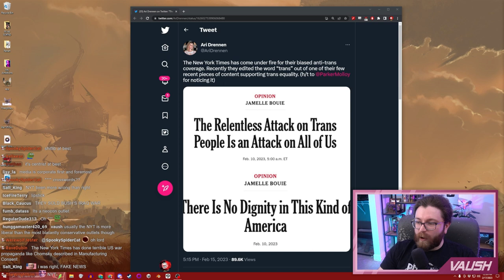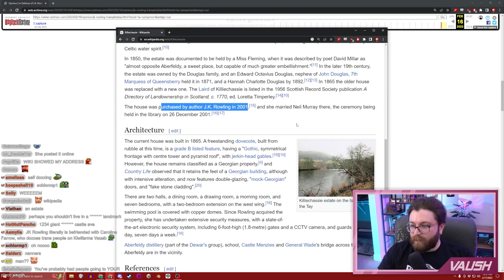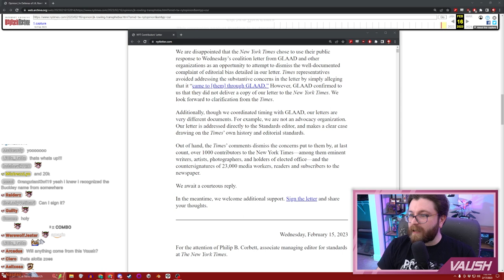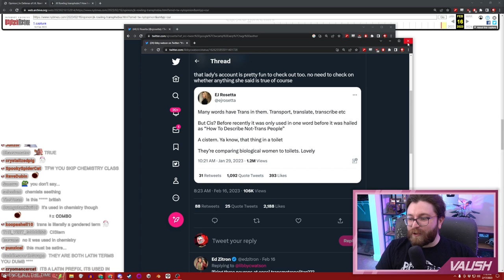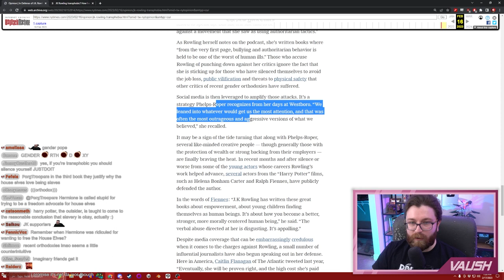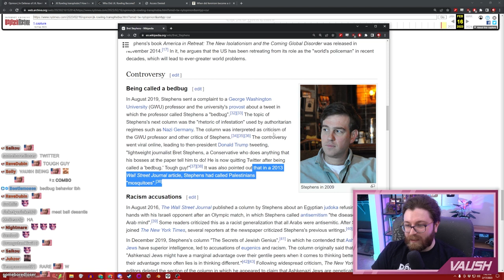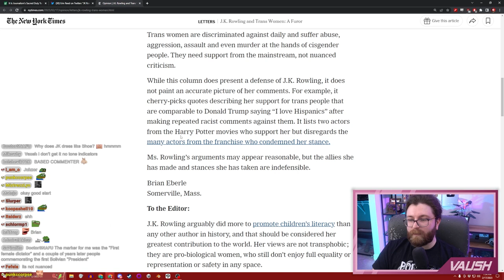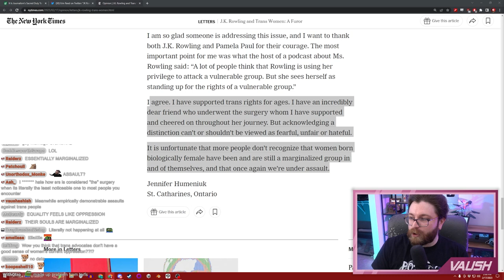Disgusting New York Times Article DEFENDS J.K. Rowling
🌟 Other Socials 🌟

0:00 Teaser / Intro
0:14 NYT's Troubled History
4:37 Article Review Begins
12:22 Are Writers Being "Demonized"?
22:41 It Being An "Opinion" Piece Is Meaningless
38:55 Framing JKR As The Victim
1:00:06 The Contrapoints Situation
1:06:04 The Follow-Up NYT Article
1:20:33 A Part Of The Video That Won't Make You Sad